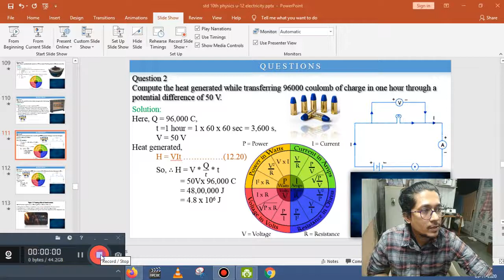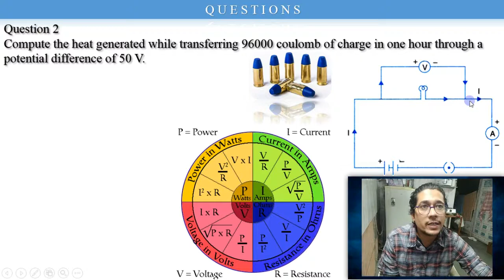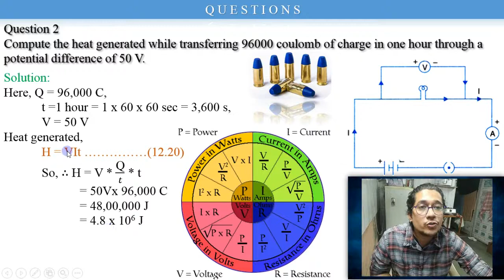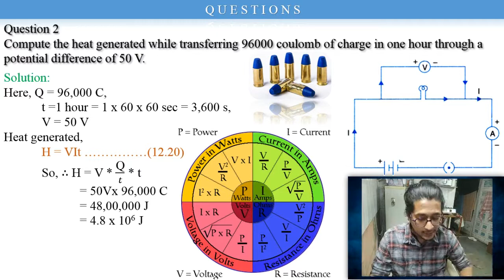Science Physics Class-X Unit-12 "Electricity" Part-36 ǀ Nirav sir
Science
Physics
Class-X
Unit-12 "Electricity"
blue bullets
Question 2
Compute the heat generated while transferring 96000 coulomb of charge in one hour through a potential difference of 50 V.